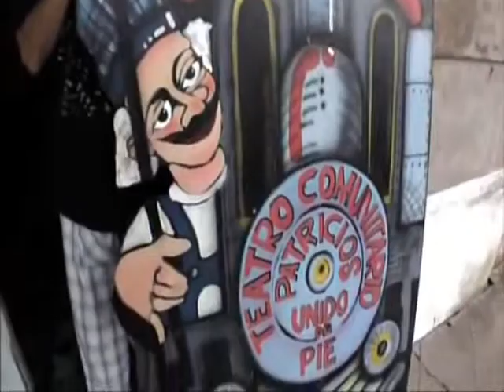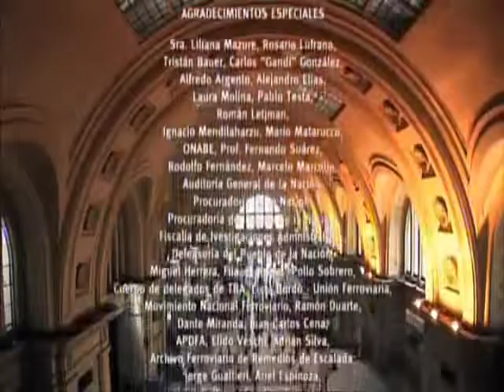11- La Próxima Estación (2008)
LA PROXIMA ESTACION (2008)
Historia y Reconstrucción de los Ferrocarriles
Los trenes volverán, como vuelven los días, los meses, las estaciones...
Los trenes volverán, para seguir uniendo pueblos, regiones y ciudades...
Los trenes volverán, como van y vuelven, los pasajeros, las cargas y mensajes...
Los trenes volverán, simplemente, por el placer de viajar:
como el agua, la luz o el amor,  no es posible vivir sin ellos.